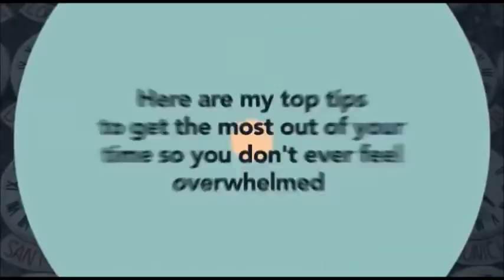Prioritize Movie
prioritizing your time wisely